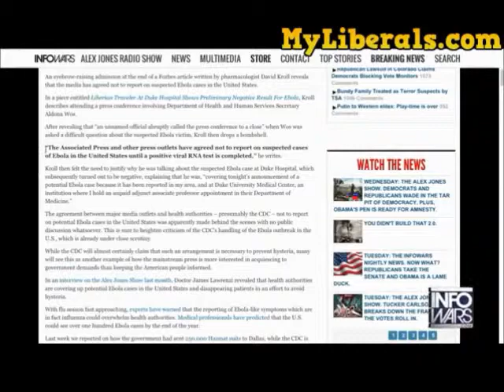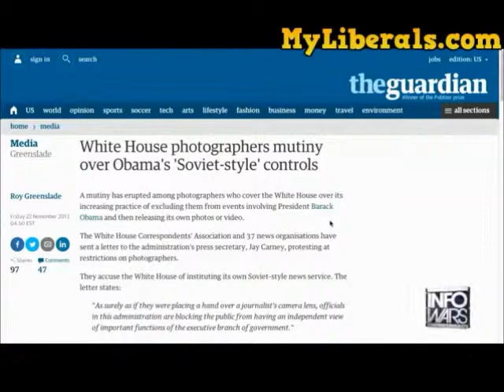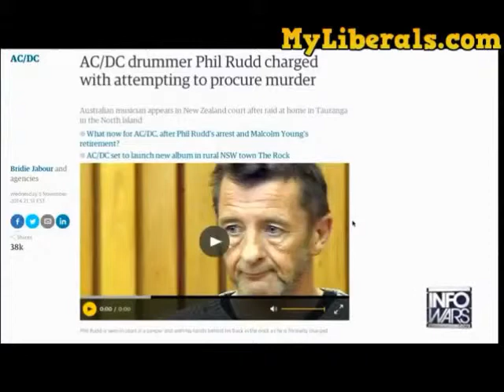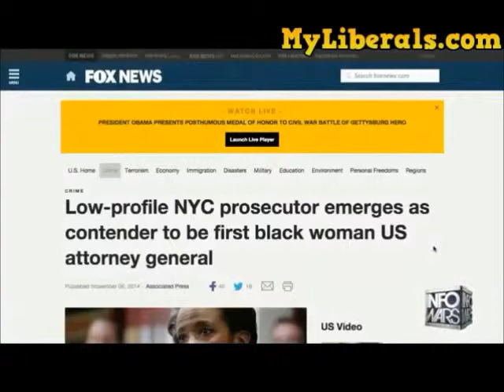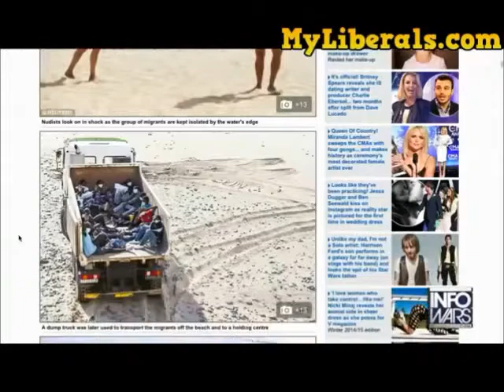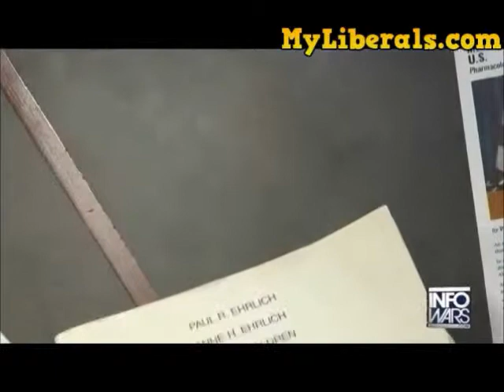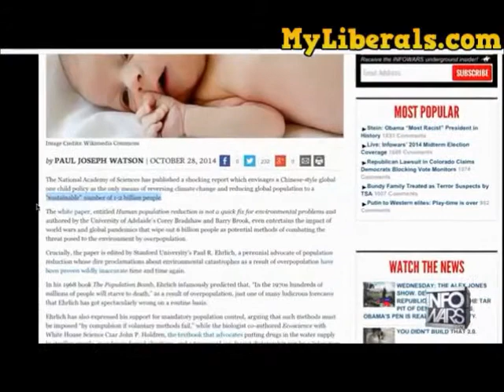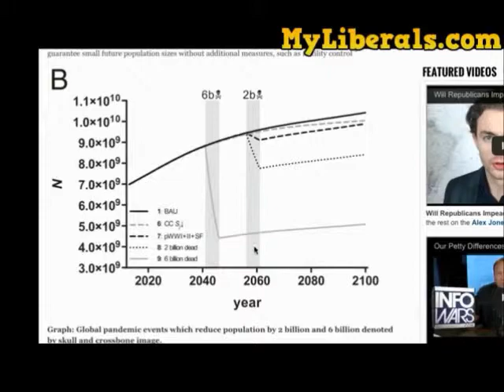Alex Jones: Paul Watson Interview InfoWars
Alex Jones talks to Paul Watson & they talk Ebola to how Obama runs the press like Stalin.